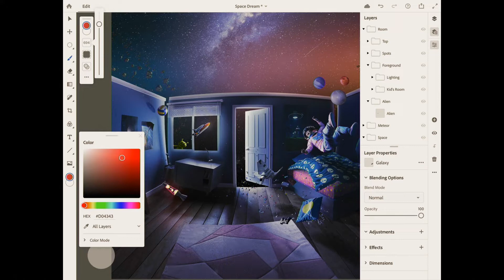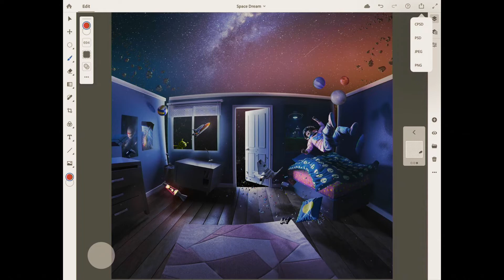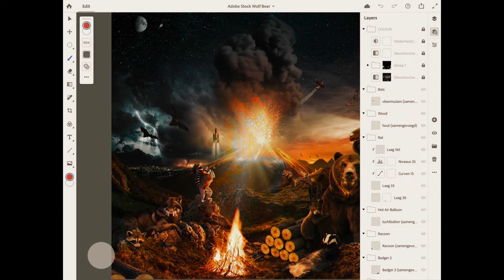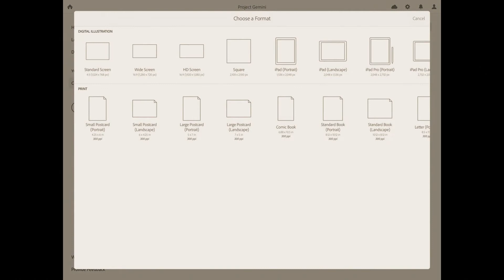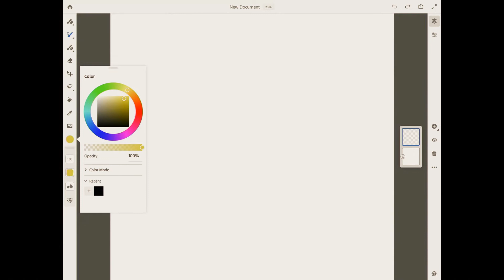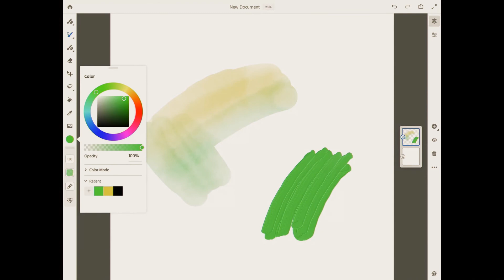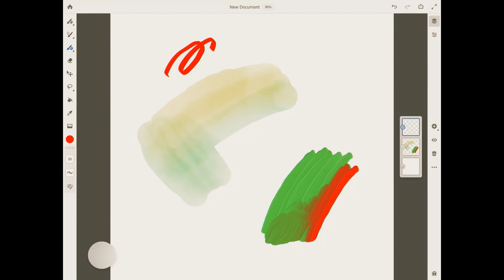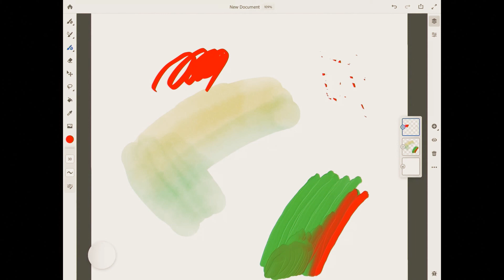[Adobe MAX 2018] 아이패드용 포토샵 CC와 프로젝트 Gemini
일러스트레이터를 위한 고성능 드로잉 앱, 아이패드용 포토샵 CC와 프로젝트 제미니가 2019년에 공개될 예정입니다.
전문가 수준의 기능은 더하고 앱의 간편함은 그대로 살린 두 제품을 미리 만나보세요!